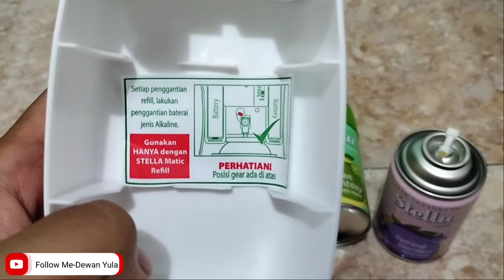Review Alat Pewangi Ruangan - Plus Refill Matic Stella